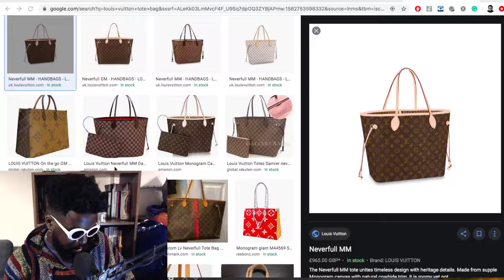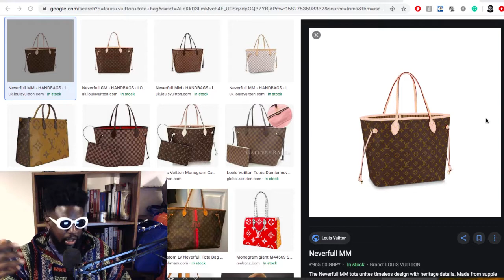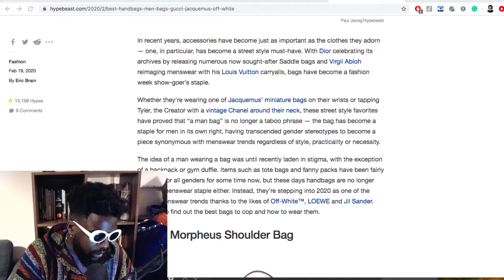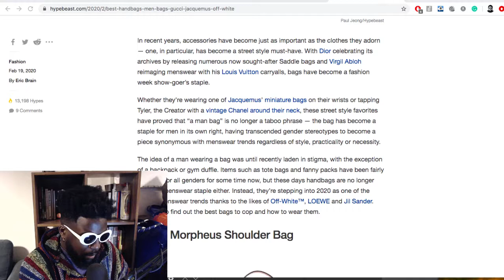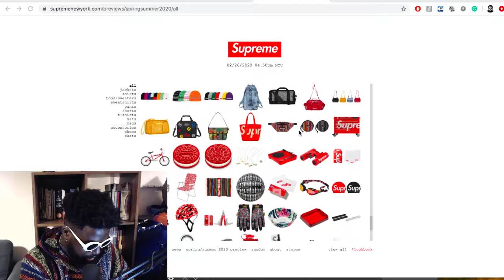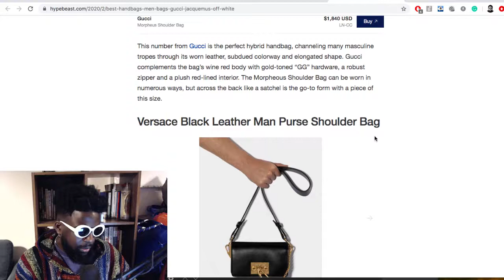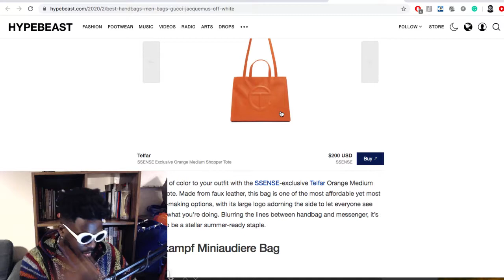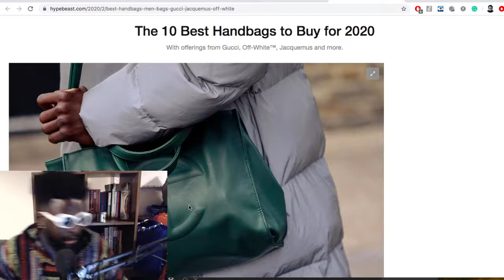The Best Handbags for Men